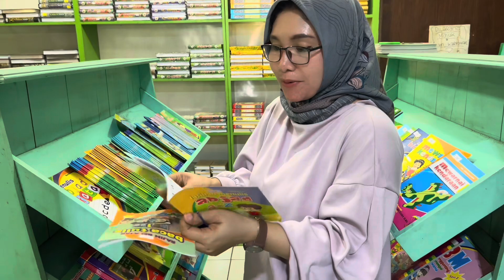Belanja perlengkapan dan bahan seragam sekolah anak-anak.